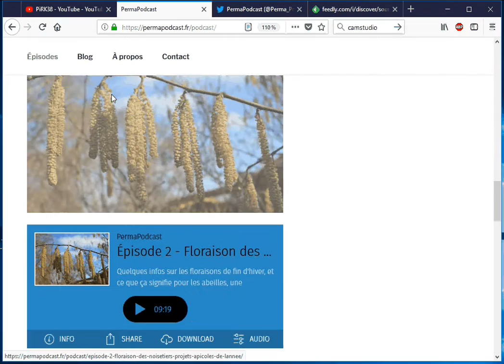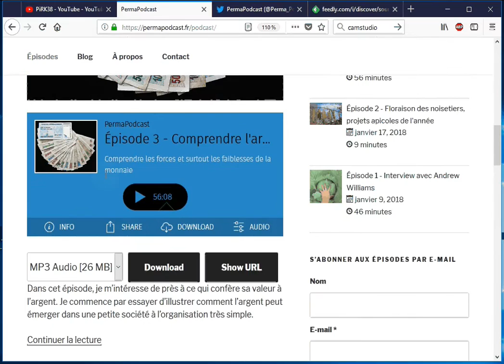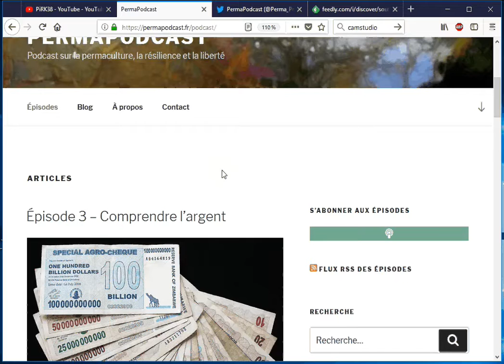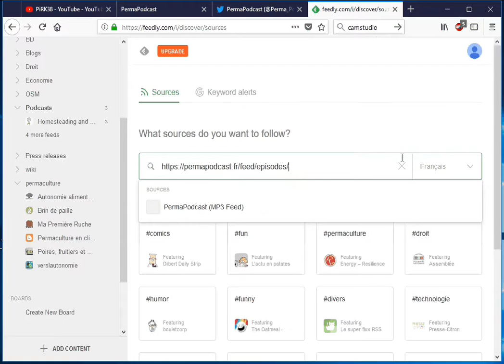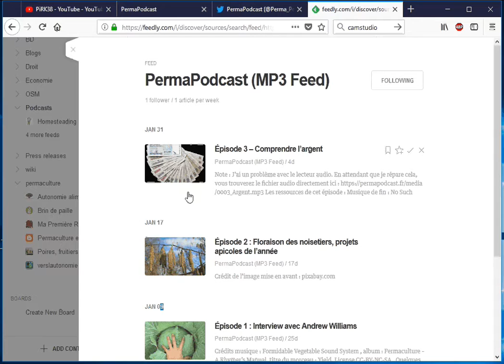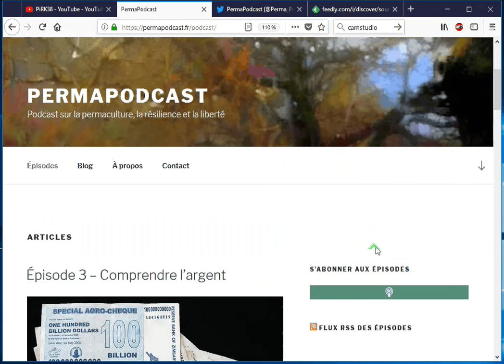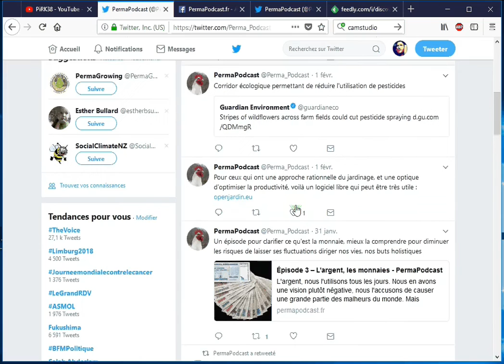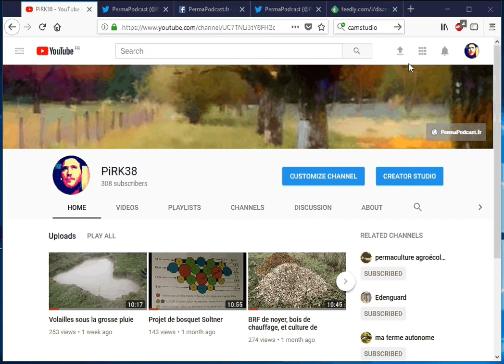Mon nouveau podcast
J'ai commencé à travailler sur un projet de podcast audio, PermaPodcast.fr, il y a un peu plus d'un mois.